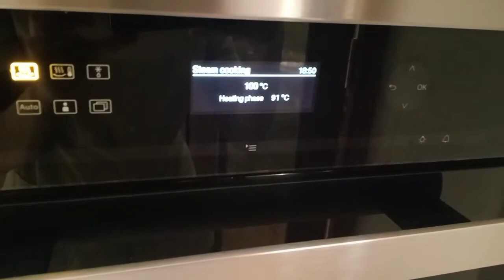STEAM EGG IN 10 MINUTES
STEAM EGGS
TEAM TIKTOKERS